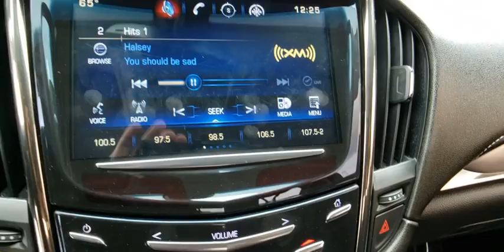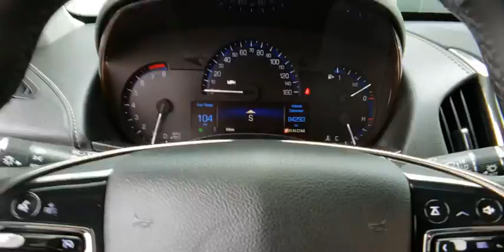2015 Cadillac ATS Las Vegas, Henderson, North Las Vegas, Nevada, San Bernardino County R4682A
Black Raven Used 2015 Cadillac ATS available in Las Vegas, Nevada. Servicing the Henderson, North Las Vegas, Nevada, San Bernardino County area.
2015 Cadillac ATS 2.0L Turbo Luxury - Stock#: R4682A - VIN#: 1G6AB5RX4F0102473

Clean CARFAX. Black Raven 2015 Cadillac ATS 2.0L Turbo Luxury RWD 6-Speed Automatic 2.0L Turbo I4 DI DOHC VVTbrbr21/30 City/Highway MPGbrbrbrReviews:br  * If you want to stand out with a fresh entrant in the compact luxury sedan or coupe segment, the 2015 Cadillac ATS enables that while still wearing a revered American badge. The ATS also differentiates itself with its angular (some may say edgy) exterior design. Source: KBB.combr  * Athletic and expressive, the Cadillac ATS exquisitely fuses form with function. Besides giving it a bold, distinctive appearance, its taut lines allow the ATS to slice through the air, while brilliant details like the available illuminating door handles add sophistication. New for 2015 is the inclusion of a sleek coupe model. The available vertical headlamps with LED light signatures are as brilliantly designed as they are just plain brilliant. Available leather seating surfaces come in an array of rich colors complete with French stitching and are finely accented by distinct interior themes. Complementing the athletic nature of the ATS, available bolstered performance seats with thigh extenders are remarkably comfortable and help keep you firmly planted during spirited driving. The available heated front seats and steering wheel is the perfect antidote for a cold winter morning. Choose from two engines, the powerful and efficient 2.0L turbo that delivers an impressive 272 HP or the award-winning 3.6L V6 engine that boasts 321 HP. On the Sedan a third option is available in the form of a 2.5L engine. The available Tremec 6-speed manual transmission was designed exclusively for the ATS and is available on the 2.0L turbo engine with RWD. AWD is also available an available option. With the ability to use multitouch gestures like tap, swipe, and pinch, the available CUE is as easy to use as a smartphone or tablet. Find a song, make a call, input destinations through the available navigation system, and more through voice recognition. Using a combination of radar and vision-sensing technology, available full-speed-range Adaptive Cruise Control maintains a selectable preset distance between you and the vehicle in front of you. Source: The Manufacturer Summarybr  * Excellent handling; fun-to-drive character with either 2.0-liter turbo or V6 engine; cutting-edge interior design; strong crash scores. Source: Edmunds